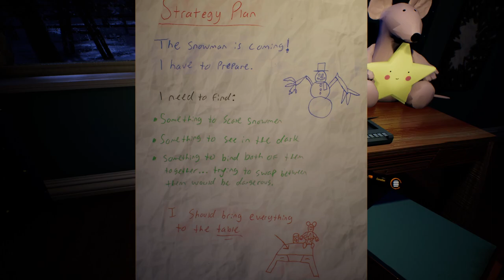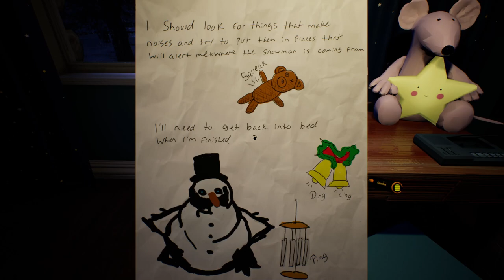KILLER SNOWMEN BREAK INTO MY BEDROOM - Frosty Nights (Nights 1, 2 & 3) | Part 1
Sub Count:
73

Views:
27810